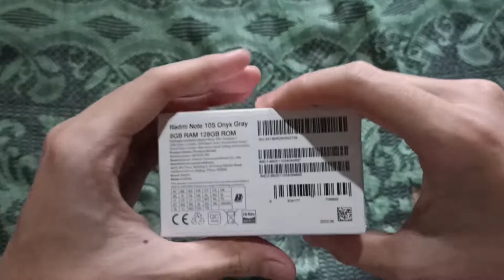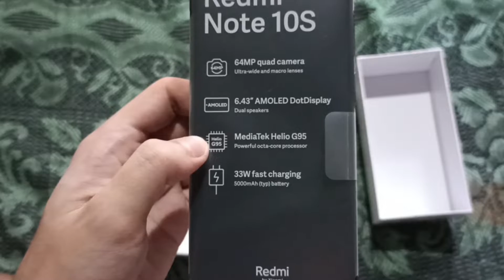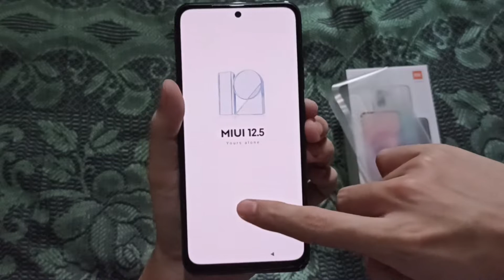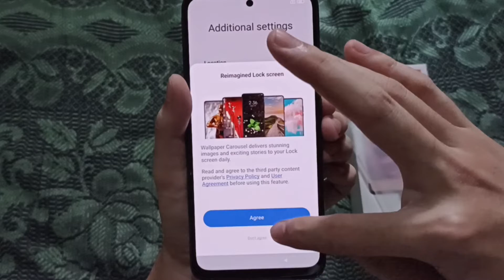Redmi Note 10S Unboxing! | Ken Wade Inoc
This is an unboxing of Redmi Note 10S I bought online I love to share my insights about this phone. Is this the best phone for 2022?